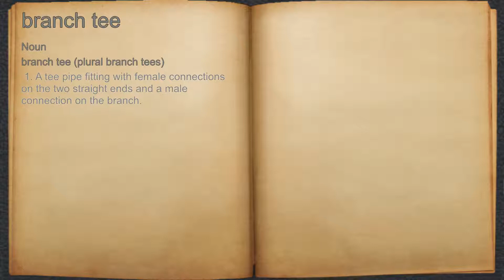What does branch tee mean?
A spoken definition of branch tee.

Intro Sound:
Typewriter - Tamskp